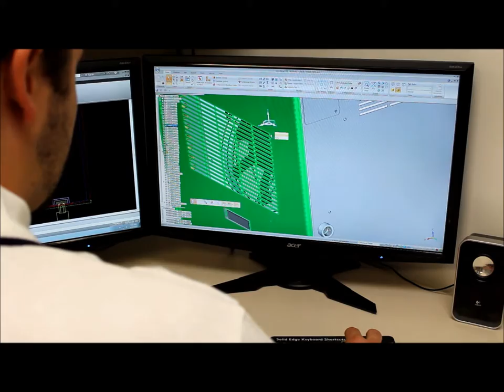GDTS Manufacturing Facility Overview (Spanish)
Experience backed by excellence.

We are a global company with more than 60 years of expertise in thermal management systems. Based in Kalamazoo, Mich., the North American manufacturing center represents the renowned brands Koolant Koolers® and Riedel®, and is backed by 24/7, unparalleled global service and support.

The GDTS Advantage.

From food and beverage to medical and machinery, we partner with clients from a variety of industries to offer:
- Expertly designed and manufactured equipment
- 18-month parts and labor warranties
- 24/7 service and support
- Next day parts available